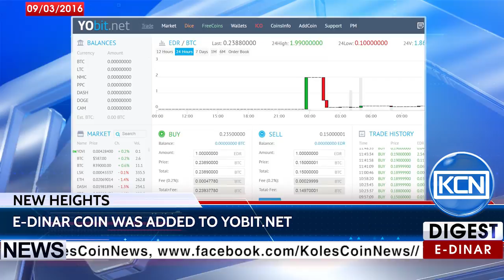KCN Digest: E-Dinar Coin was added to YObit.net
E-Dinar Coin, the decentralized ecological cryptocurrency, was added to YObit, crypto exchange in trading peer EDR Coin to Bitcoin.